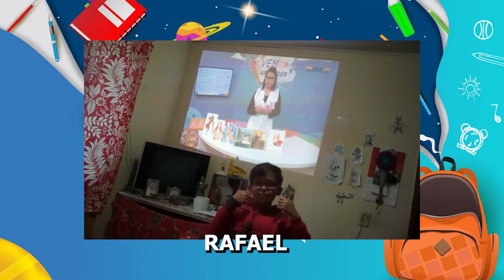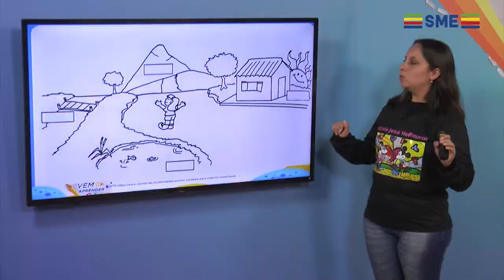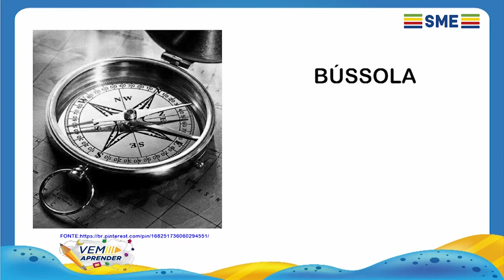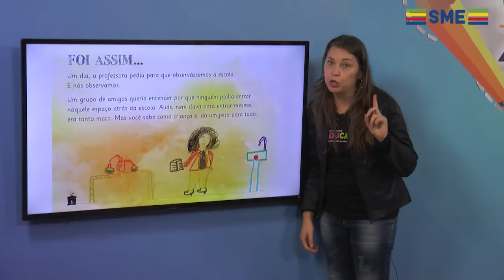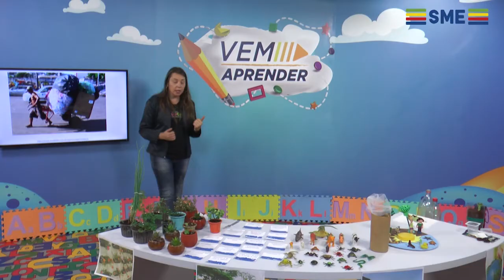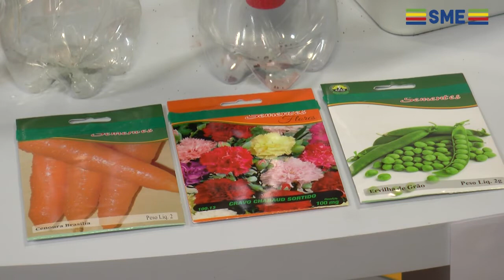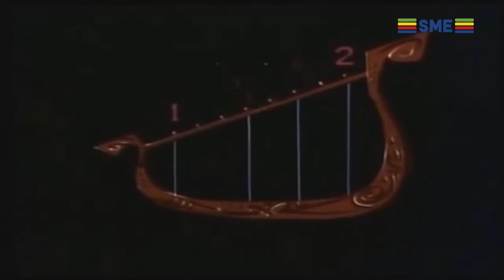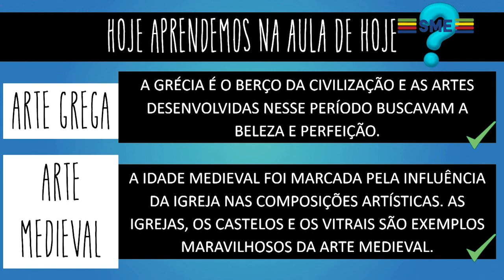EP 59 VEM APRENDER 2 E 3